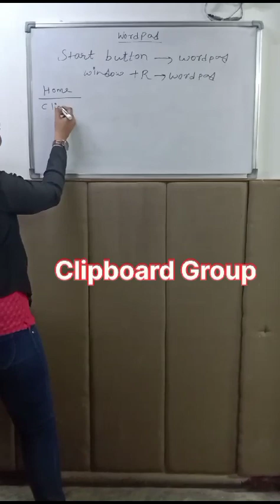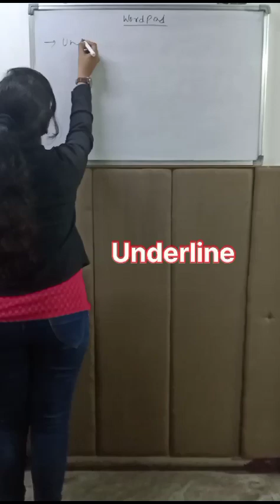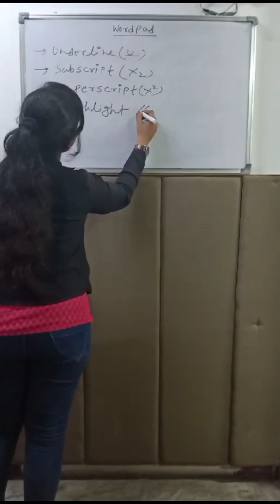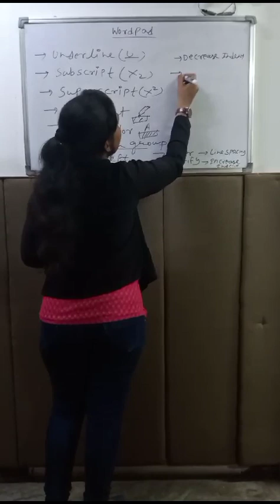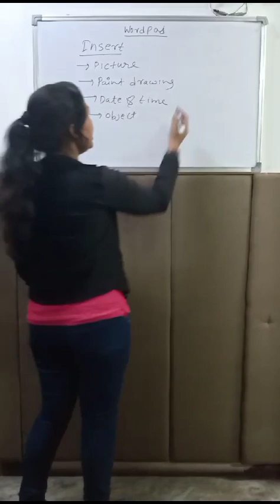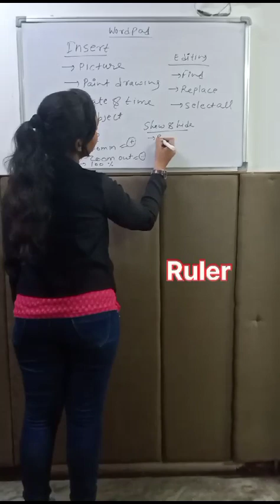WordPad full tutorial notes Video l full tutorial WordPad course I learn full WordPad tutorial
WordPad full tutorial notes Video
WordPad notes in Hindi
WordPad full notes course
I explain WordPad full course
home tab
all group video
view tab